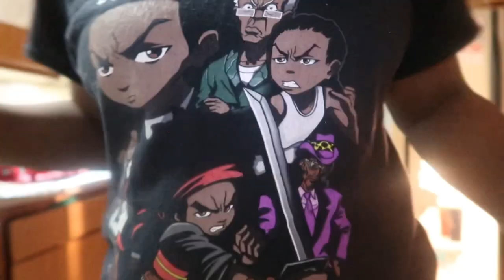weekly reset | prepping bottles, laundry and cleaning | worldofaliyah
Heyyyy guyyyyyss !!

my channel is based on motherhood, lifestyle and beauty !!

amazon links

Dr. Brown’s Natural Flow®...

Dr. Brown’s™ Insta-Feed™ Baby...

AKISS Reversible Satin Silk Sleep...

Pure Kojic Acid Skin Brightening...